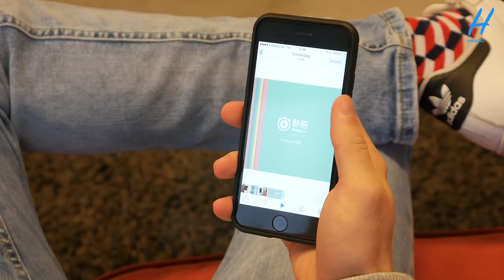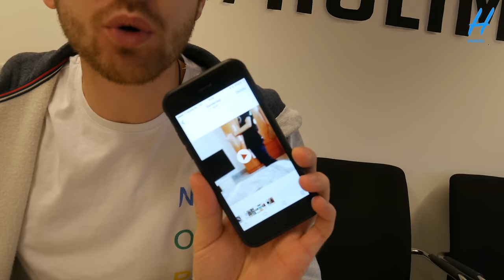KIJK UIT ALS JE DIT FILMPJE OP WHATSAPP TOEGESTUURD KRIJGT! | Handig